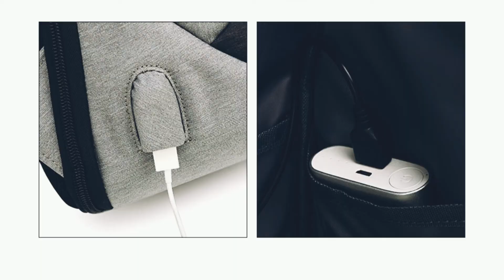Trending Fashion Accessories |Backpack for Men| Anti-theft/ USB/ Waterproof Backpack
On hand!!!
Anti-theft Backpack
For Men
USB
Waterproof
Multi-compartment
35,000 Korean Won